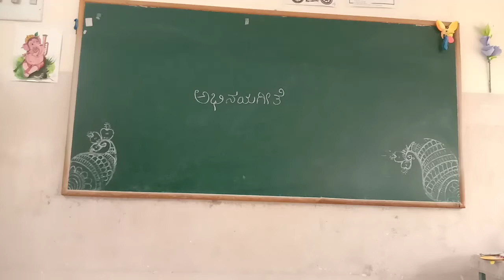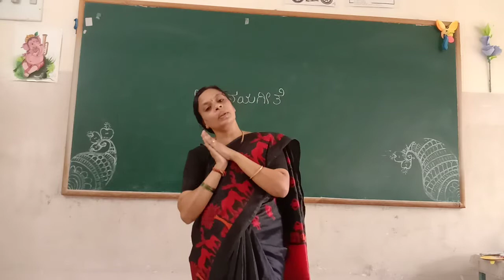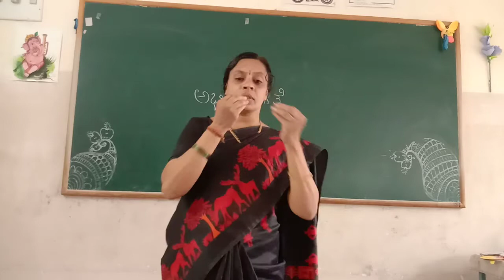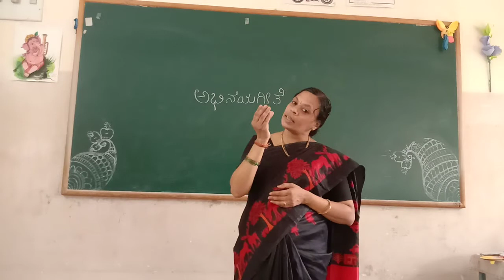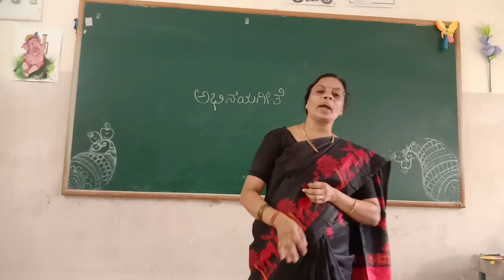UKG Abhinaya Geethe By Lakshmi